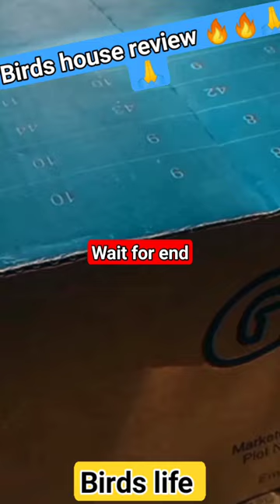Birds life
[30/03, 10:33 pm] ςђīก 2